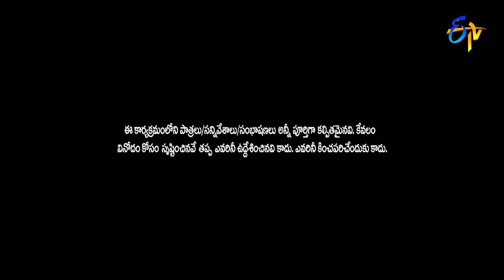Sudigaali Sudheer All in One April Month Performances | Extra Jabardasth | ETV Telugu